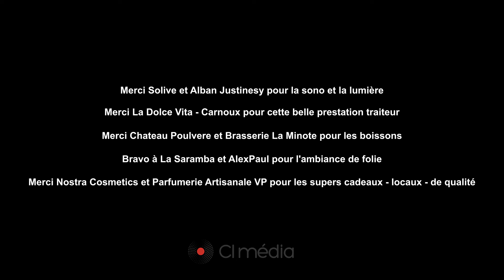Apéro Boat 2021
L'Apéro Boat c'est une super soirée entre partenaires, clients et amis sur un bateau dans la Rade de Marseille.
Un très grand merci à vous tous qui faites toujours de ce rendez-vous annuel, un moment hors du temps et des soucis ! On se languit déjà le prochain en septembre 🥳

Merci à Solive et Alban Justinesy pour la sono et la lumière
Merci à La Dolce Vita - Carnoux pour ce succulent repas
Merci Chateau Poulvere et Brasserie La Minotte pour les boissons
Bravo à La Saramba et au DJ Alex Paul pour l'ambiance !
Merci @Nostra cosmetics et Parfumerie Artisanale VP pour les super cadeaux !